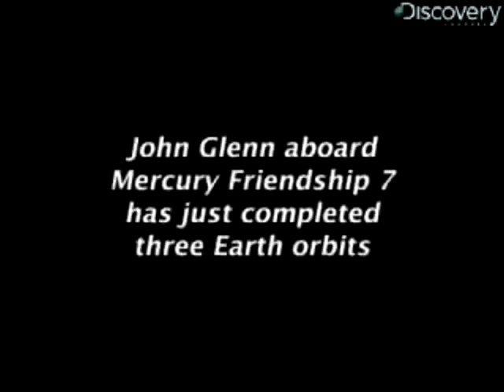Proyecto Mercury NASA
¡50 años de Viajes Espaciales!